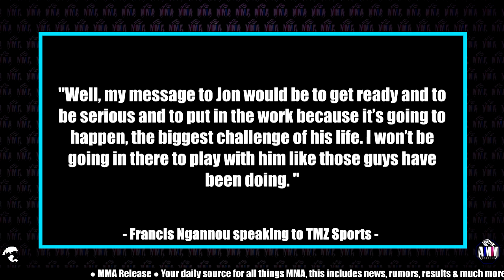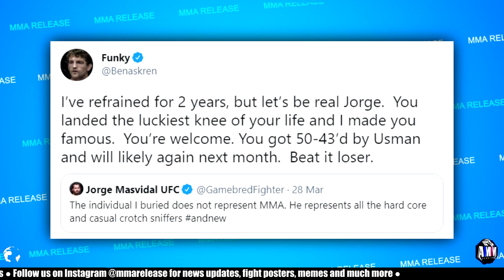Francis Ngannou sends a message to Jon Jones, Anderson Silva vs Julio César Chávez Jr booked for Mex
Francis Ngannou sends a message to Jon Jones, Anderson Silva vs Julio César Chávez Jr booked for Mexico & more news

MMA Release

🧾 MMA News:

0:00 - Francis Ngannou sends a message to Jon Jones
0:27 - Anderson Silva vs Julio César Chávez Jr booked for Mexico
0:38 - Jon Jones responds to Dana White's comments
0:53 - Jorge Masvidal Rips Ben Askren, Ben Askren Responds
1:16 - The Trilogy fight between Dustin Poirier vs Conor McGregor is being finalized for July 10th
1:22 - GSP trains with Freddie Roach
1:30 - Miesha Tate speaks on making a comeback to the UFC
2:25 - Vicente Luque gets his 4th flight back home
2:50 - Michael Bisping joking around with a horse
3:04 - Training footage of Michael Chandler
3:47 - Kevin Holland back in the gym after his fight
3:58 - Aljamain Sterling has a gaming contest with his friends
4:34 - Henry Cejudo recaps UFC 260